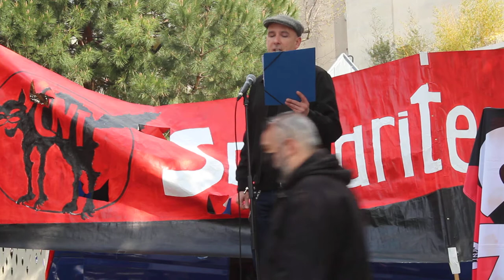JOURNÉE INTERNATIONALE DES PRISONNIER.E.S POLITIQUES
Présentation par un représentant de la CNT de la Journée internationale des prisonnier-e-s politiques, du samedi 17 avril 2021.

Captation Roger Nymo, pour radio RADAR, place parisienne de la Réunion.